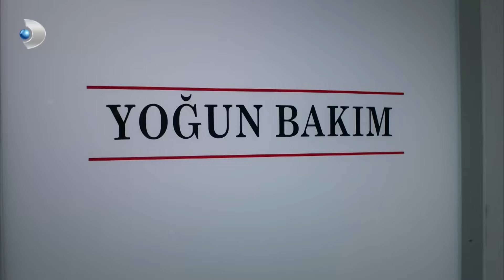Kerem, Zeynep'in yokluğuna Dayanamadı! | Güneşi Beklerken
Yapım: D Productions
Yapımcı: E. Ayşe Durmaz
Yönetmen: Altan Dönmez
Senaryo: Gökhan Horzum, Ayşin Akbulut, Cüneyt Bolak ve Deniz Dargı
Müzik  Süpervizör: Demir Demirkan